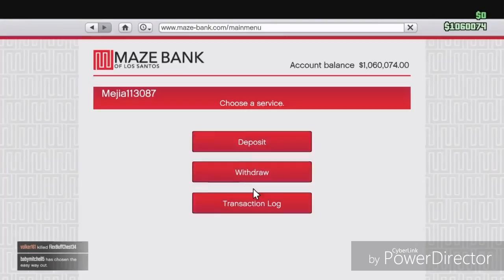GTA 5 Online - How to create Dope TAN TRYHARD MODDED Outfit Using Clothing GLITCHES After Patch 1.40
How to create a Dope Modded RnG Outfit Using Clothing Glitches After Patch 1.40

I do not promote the use of this glitch, once the glitch is patched the video will be removed. I only post GTA 5 Glitches so Rockstar/Take2Games can patch the glitch.